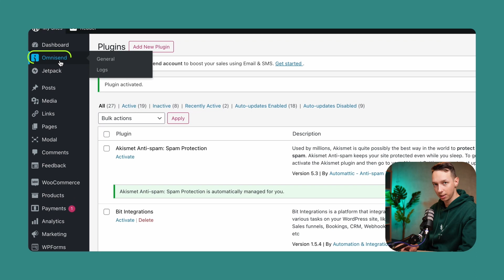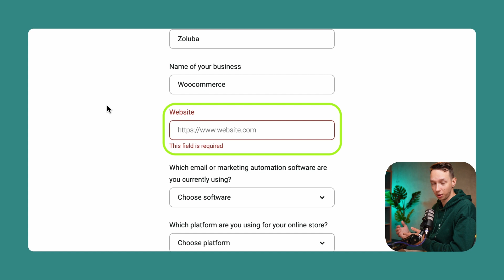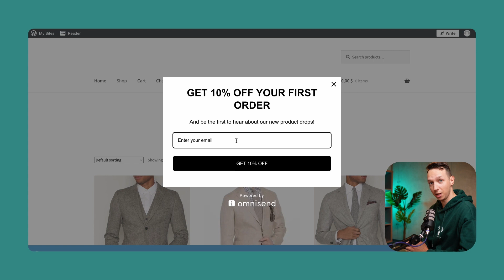WooCommerce Tutorial: Omnisend Email Marketing Plugin Installation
In today’s video, we'll cover everything you need to know to get Omnisend plugin up and running for your WooCommerce store in just 3 minutes. Get started with Omnisend today and engage with your customers in a more personalized and effective way!

✅ START FREE with Omnisend
⚡️No credit card required
⚡️Best for starting businesses
More than 100,000+ ecommerce brands use Omnisend to grow their businesses on autopilot, converting their customers with quick-to-build, highly-relevant emails & texts.
Check our features.

📒 CHECK THESE OUT
⚡️ How to customize WooCommerce emails: The complete guide [2023]

🕗 TIMESTAMP
00:00 Intro
00:06 Installing new plugin
00:40 Connecting Omnisend account
02:21 Testing if everything works
02:49 Outro